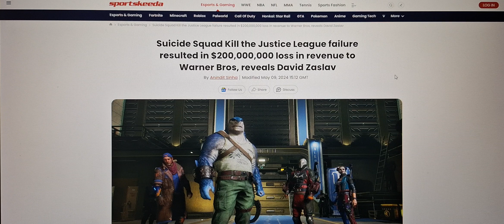Suicide Squad: Kill The Justice League Was A $200 MILLION FLOP For Warner Bros.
Suicide Squad: Kill The Justice League was a much bigger flop than we thought.